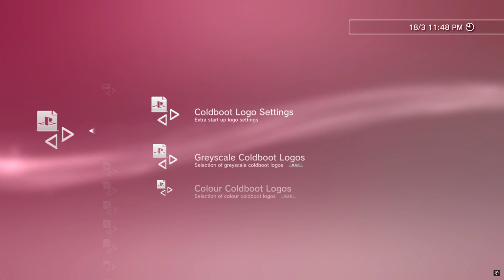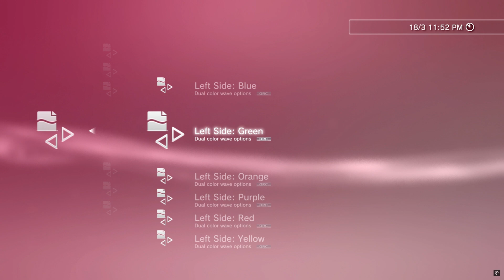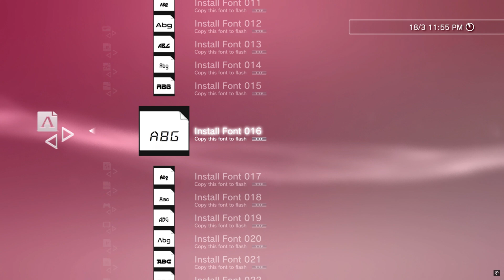(PS3 MODDING) How to edit your XMB using ★ Ultimate Toolbox v2.03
yoo guys hope you enjoy the content i will try my best to give you the best :P